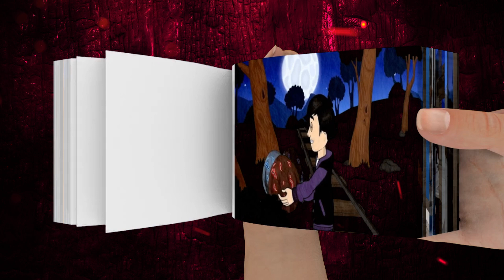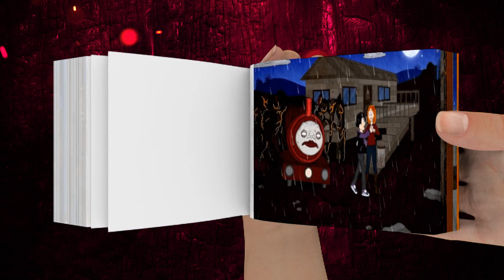FLIPBOOK FNF Choo Choo Charles MOD: CHOO CHOO CHARLES THE MUSICAL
I am working more than 7 hours on this video. This is a very difficult process of modeling a 3D flipbook, animating it and rendering it. The images used in this video are all digitally painted.  My attempt is to give a new dimension to a flipbook, a digital flipbook. Hope you all will enjoy my work!! Flipbook modeling and animation programs - Blender, Rendering program - Davinchi Resolve!